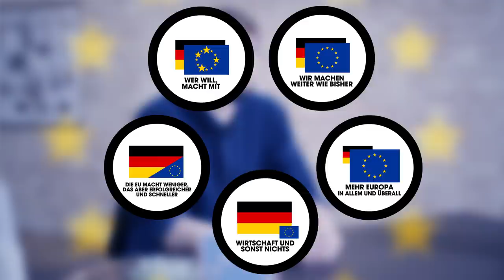So könnte die EU in Zukunft aussehen?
Am 26. Mai ist Europawahl – doch die EU wird auch gerne kritisiert. Wie sehen die Verbesserungsvorschläge aus? Wünscht ihr euch mehr oder weniger EU? Aus der EU austreten, die Vereinigten Staaten von Europa gründen – oder irgendwas dazwischen?

Dieses Video ist im Auftrag der Bundeszentrale für politische Bildung/bpb entstanden. In den Kommentaren könnt ihr Robin und dem Community-Team Eure Meinung zum Thema und Fragen rund um die Wahl stellen.

Wer steht eigentlich zur Wahl?

Quellen
Eurobarometer aus dem Herbst 2018:

Produktion:

Richtig Cool GmbH